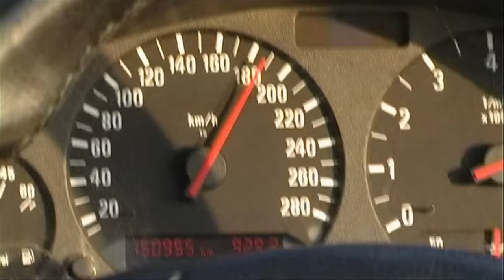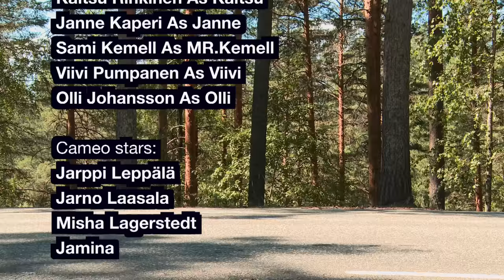Biisonimafia Season 2 jakso 1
Biisonimafia S02E01

Jakso 1: Back to Punkaharju. Punkaharjun biisonit, Janne ja Kaitsu, palaavat retkiltään rahattomana Suomeen ja alkavat unelmoida omasta tv-sarjasta. Unelmiin eksyy myös unelmien tyttö, Miss Suomi Viivi Pumpanen.